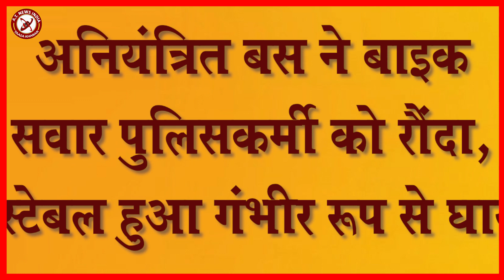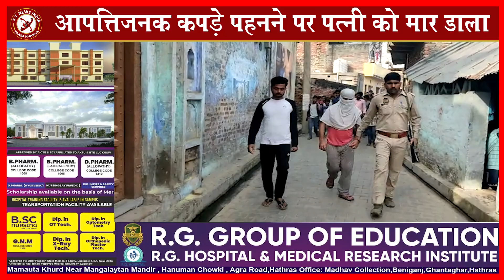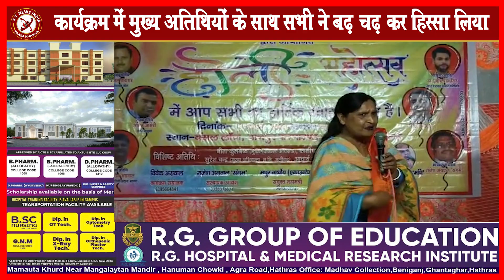छोटे कपड़े पहनने पर पत्नी को दी ऐसी सजाAtnewsindia